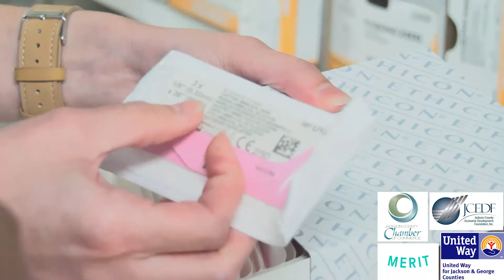P3: Jon (Overview); Operations Coordinator, Singing River Health System